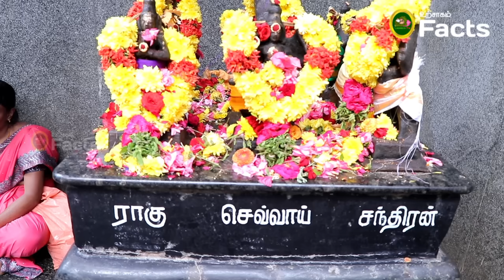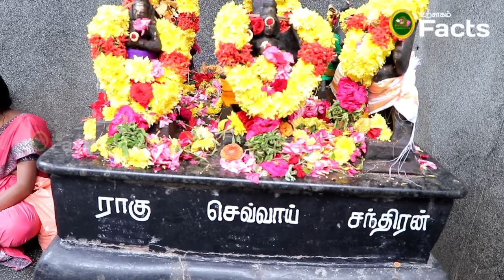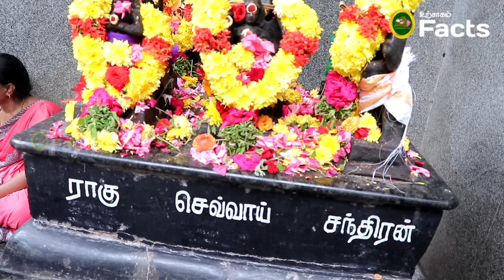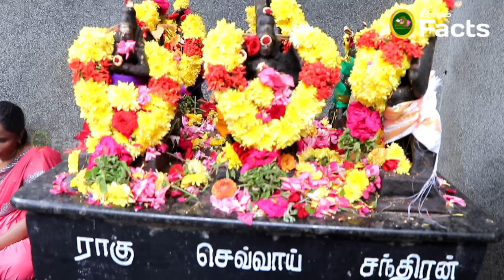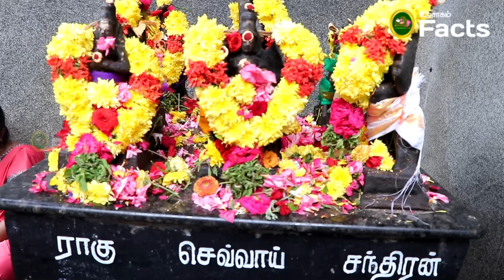நவம்பர் 10 பிறகு மகரம் ராசிக்கு இதெல்லாம் நடந்தே தீரும் ! காத்திருந்தது போதும் !magaram matha rasi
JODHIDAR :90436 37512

மகரம் ராசி அவிட்டம் நட்சத்திரம் 2024,
மகரம் அவிட்டம் 2024,
மகரம் ராசி உத்திராடம் நட்சத்திரம் 2024,
மகரம் ராசி திருவோணம் நட்சத்திரம் 2024,
மகரம் 2024 ராசி பலன்,
குரு பெயர்ச்சி மகரம் 2024,
பங்குனி மாத ராசிபலன் மகரம் 2024,
மகரம் ராசி குரு பெயர்ச்சி பலன் 2024,
குரு பெயர்ச்சி பலன்கள் மகரம் 2024 to 2025,
2024 ராசிபலன் மகரம்,
மகரம் ராசி 2024,
சனி பெயர்ச்சி மகரம் 2024
makaram September matha rasi palan 2024
தமிழ் புத்தாண்டு ராசிபலன் மகரம் 2024,
மகரம் ராசி 2024,
2024 makara rasi,
குரு பெயர்ச்சி பலன்கள் 2024 to 2025 மகரம்,
குரு பெயர்ச்சி பலன்கள் 2023 to 2024 மகரம்,
ராகு கேது பெயர்ச்சி 2023 to 2024 மகரம்,
குரு பெயர்ச்சி பலன்கள் 2024 to 2025 மகரம் ராசி

AADI MADHAM மாதம்2024

julymadharasipalan magaram November matha rasi palan 2024
ஆவனி மாதம் 2024
ஆடி மாதம் 2024,
rasi 2024 july,
july மகரம் rasi,
magaramrasi 2024,
makara rasi 2024,
magaram rasi 2024 tamil,
makara rasi 2024 july,
magaram rasi 2024 july,
magaram rasi 2024 aadi,
magaram rasi 2024 neeya naana,
magaram rasi 2024 love,
magaram rasi palan 2024 in tamil,
makara rasi 2024 april telugu,
makara rasi 2024 aadayam vyayam,
makara rasi 2024 adayam,
makara rasi 2024 april kannada,
makara rashi 2024 april odia,
makara rasi 2024 aditya guruji,
magaram rasi avittam 2024,
makara rasi 2024 april month,
makara rasi 2024 after ugadi,
magaram rasi kulanthai bhagyam 2024 in tamil,
balaji hassan 2024 magaram rasi palan,
makara rasi 2024 chilaka jyothisham,
makara rasi 2024 career,
makar rashi 2024 career,
makara rasi 2024 telugu chilaka jyothisham,
makara rasi 2024 tr creations,
makara rasi 2024 telugu colour,
magaram rasi palan 2024 in tamil chithirai month,
magaram chithirai rasi palan 2024 in tamil,
2024 makara rasi,
magaram rasi 2024 eppadi irukkum,
makara rasi 2024 eppadi irukkum,
makara rasi 2024 english,
makara rasi 2024 telugu elinati shani,
makara rasi 2024 telugu etv,
magaram rasi palan 2024 in english,
magaram rasi palan 2024 in tamil education,
neeya naana magaram rasi palan episode 2024,
2023 makaram rasi palan,